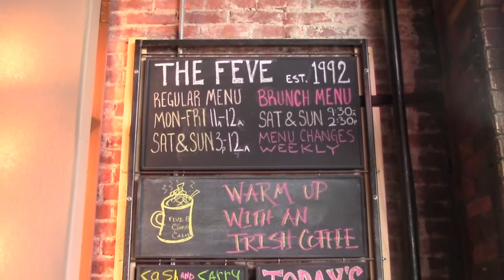36 Paintings by Guice Mann on display at The Feve in Oberlin, Ohio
36 Paintings by Guice Mann on display at The Feve in Oberlin, Ohio